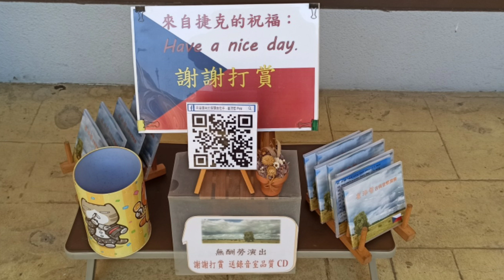2020 麗寶樂園 大家都來了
耶耶耶，玩水去啦！